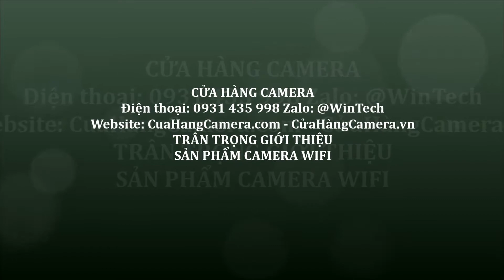HapSee WiFi Camera